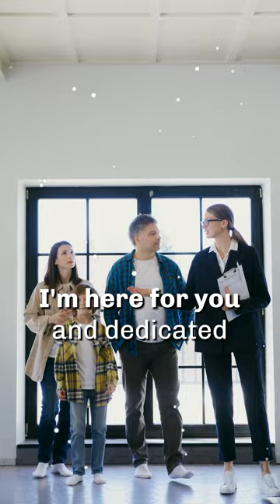Unveiling the truth about relocating to Austin Texas ★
Austin remains a prime destination for homebuyers. And beyond homebuying, how about quality of life? Culture Map says - When you smile in Austin, the whole world smiles with you. So maybe the Capital City needs another motto: The Smile Capital of the World.

That’s the idea behind a new study from personal finance website WalletHub that ranks Austin among the happiest places in Texas and the U.S.

The study puts Austin at No. 2 in Texas and No. 30 in the country in terms of the happiest places. (SMILE)

On the home-buying front, here are five compelling reasons why you should still make the move:

1. Thriving Job Market: Austin boasts a diverse and robust job market, attracting top tech companies and startups alike. Even with rising interest rates, the city's job opportunities make it a smart choice for career growth and financial stability.

2. Quality of Life: Austin is renowned for its quality of life. From stunning parks and hiking trails to a vibrant cultural scene, there's something for everyone. The city's commitment to green spaces and community well-being makes it an ideal place to raise a family or enjoy an active lifestyle. I can attest to that with my weekly hikes just down the road at Commons Ford and our lovely Lake park here in Cuernavaca, zip code 78733, where only our community is allowed to enter making it a hub of family fun.

3. Foodie's Paradise: Listen, I'm from New York then LA and Austin is a food lover's dream with its diverse culinary scene. From food trucks to fine dining, you'll never run out of new and exciting flavors to explore. Investing in an Austin home means easy access to this gastronomic haven.

4. Live Music Capital: Austin earned its "Live Music Capital of the World" title for a reason. The city pulses with live music year-round, offering a thriving music culture and a range of venues for music enthusiasts to revel in.
I mean this month we have ACL where approximately 1/2 million people come in for our incredible lineup each October.

5. Strong Real Estate Market: Despite interest rate increases, Austin's real estate market remains strong. Investing now secures your place in one of the nation's fastest-growing cities, making it a valuable long-term asset. Today 24% of our marketplace is over the One Million dollar mark and climbing. KVUE says - These new findings confirm that Austin is on the rise as the best housing market for growth.

To sum it up, Austin's unique blend of opportunities, lifestyle, culture, and real estate potential make it a top choice for homebuyers, even in the face of rising interest rates. Don't miss the chance to call Austin home. And if you're looking for the right realtor, I'm here for you and am dedicated to helping you find "your" right place in our amazing city.

Have you been? What's your favorite aspect of Austin?? Tell us below!

2500 Bee Cave Pkwy